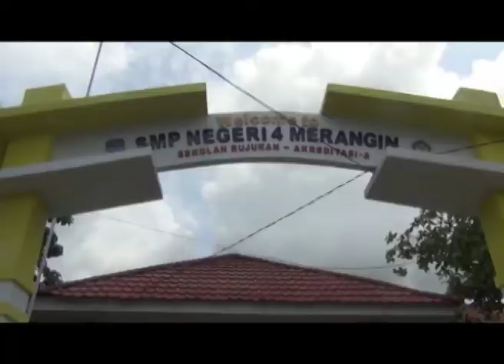SISWA TIDAK IKUT UJIAN NASIONAL